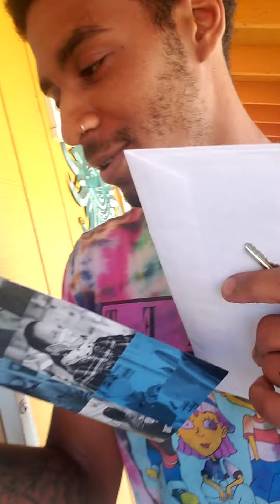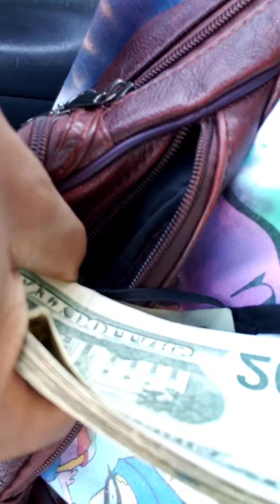My Struggles Are OVER!!!!!! EDD Came Thru!!!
So I was pretty unclear that there was a murderous holiday that kept the banks and the Post Offices closed. So I had to wait an extra day for my financial freedom.
This is the honest definition of staying down, until you come up. Folks I legit had expunged my last dime about 2 months ago. I had to sell my jewelry and my phone broke almost a month ago. Safe to say its time for some real changes and to spread my wings.
Whoever wasn't consistent with me or couldn't keep it open hearted will soon be left behind. Money doesn't change everyone who possess it; sometimes, it changes those around the individual who becomes wealthy and successful. My health comes first and those unhealthy for my growth I must see, only, in the rear view. Gods n Goddesses above Kings n Queens🙏🏾